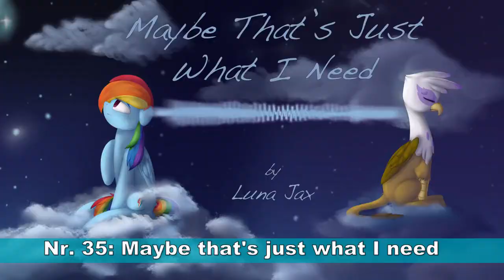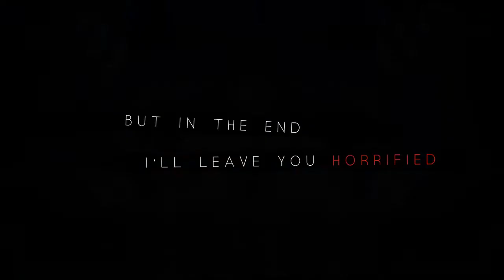Top 55 MLP Original Songs of 2016: Part 2